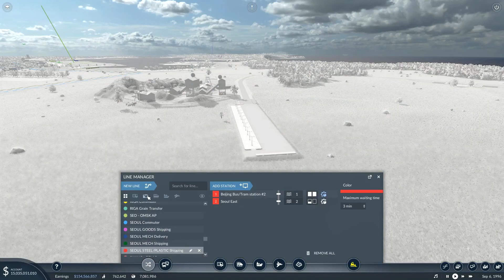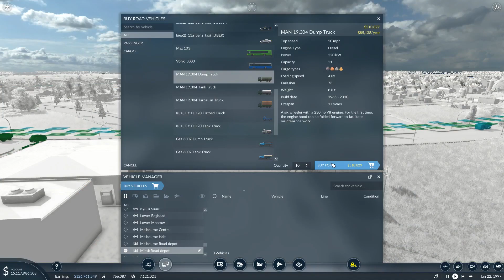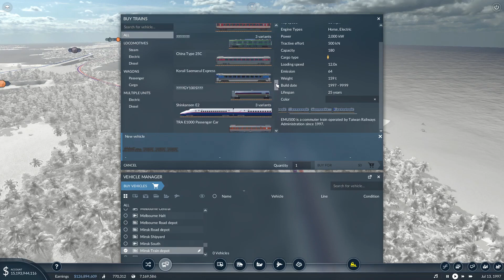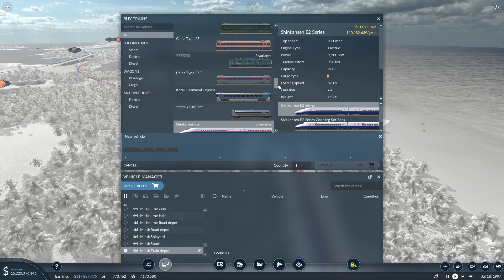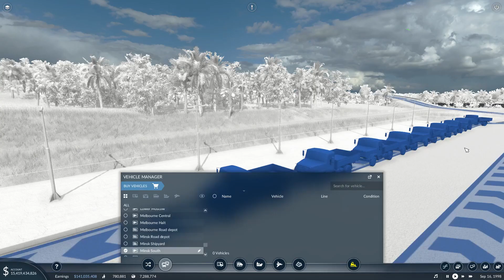Transport Fever 2 EP 60 The Island Freight Line